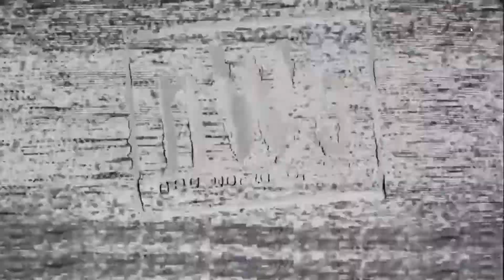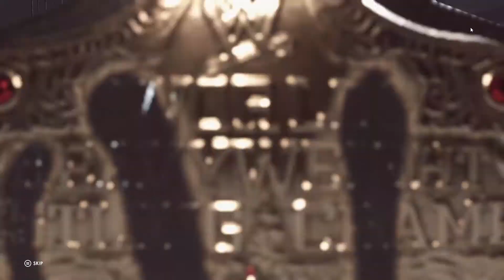"Hollywood" Hulk Hogan vs. "Nature Boy" Ric Flair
Watch as these 2 legendary go head to head in the classic Bash at the Beach 96' arena. And keep an eye out for more upcoming Ric Flair matches and old school Hulk Hogan (The Immortal) matches!! Please watch and enjoy🎮🎮🏖🏖🏝🏝